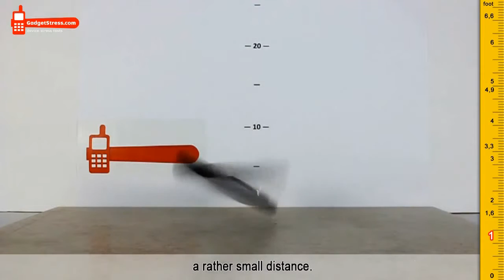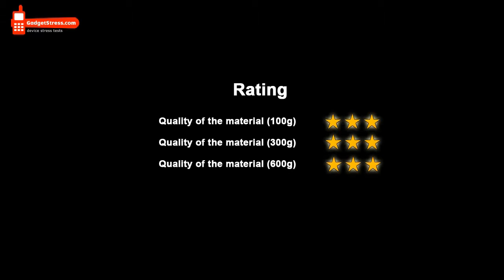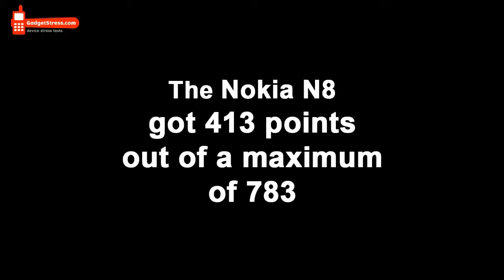Nokia N8 mobile stress test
If you like This videos don't forget to